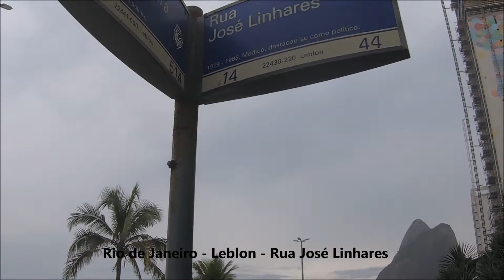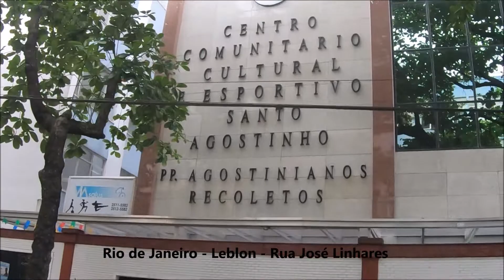RIO DE JANEIRO - LEBLON -RUA JOSÉ LINHARES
Neste video voce vai caminhar e conhecer a rua Jose Linhares, no Leblon, Rio de Janeiro